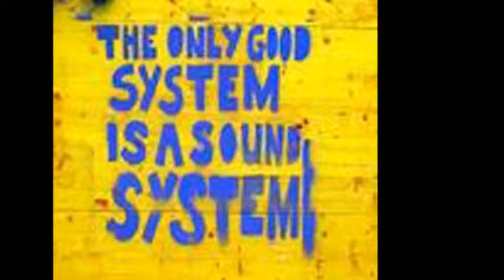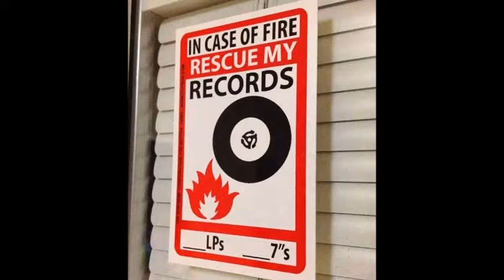Saxon vs King Addies 1993 soundclash part 2